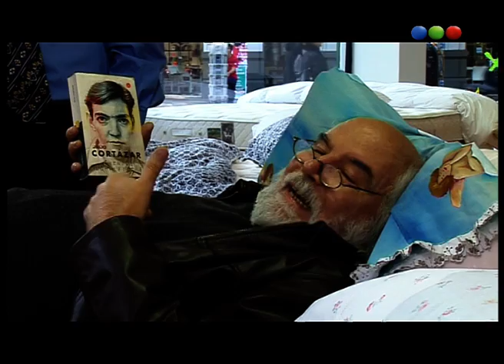Sueños, La Noche Boca Arriba – Ver Para Leer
Ahora: Sueños, La Noche Boca Arriba